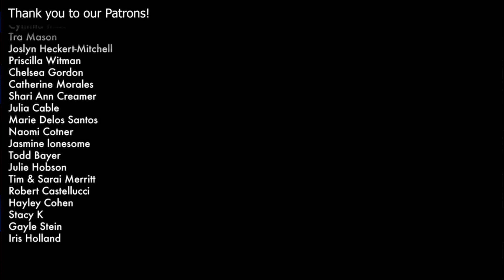SINGER REACTS | FIRST TIME HEARING Voiceplay ft. Ashley Diane - If I Were A Rich Man/Girl REACTION!😱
Its a great pleasure seeing and reacting to this song, glad to have listened to it..
Check Out main Channel Here -

If you are interested in me to promote you product, React to a Song or Movie, Please you are welcome, reach me here @